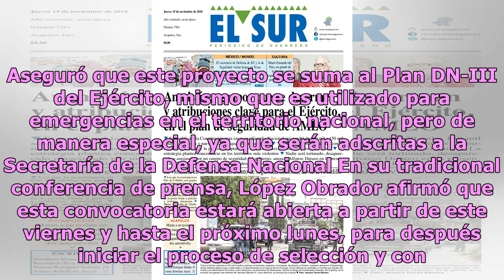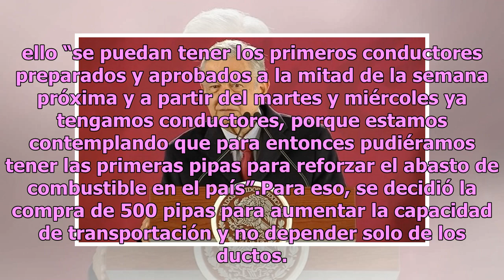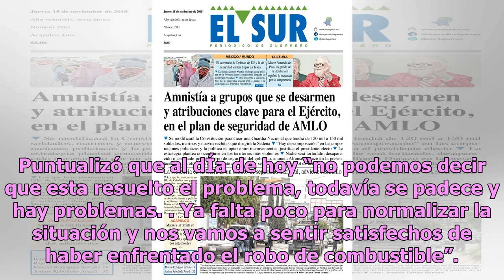AMLO lanza convocatoria para contratar 2 mil conductores de pipas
Como parte de la estrategia de distribución de combustibles, el presidente Andrés Manuel López Obrador anunció la emisión de una convocatoria para la contratación de por lo menos 2 mil conductores, con todas las prestaciones de ley y sueldo justo, para operar las 500 pipas que se han comprado. Asegu...